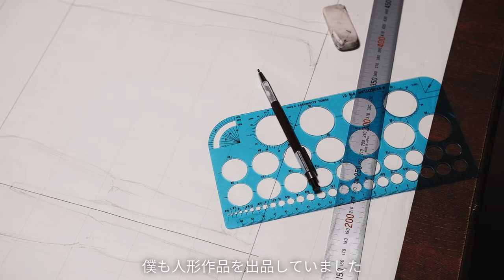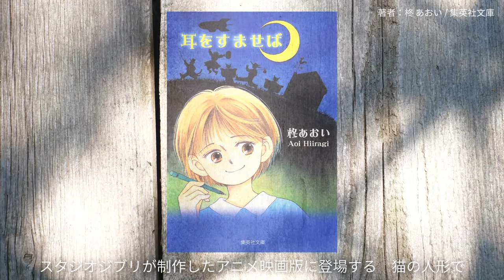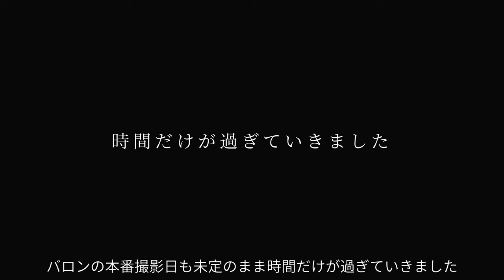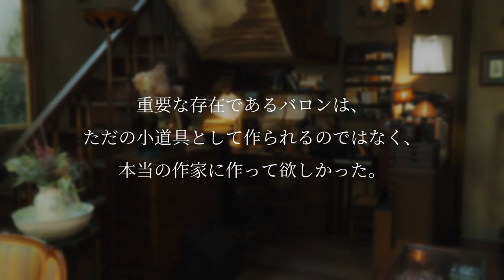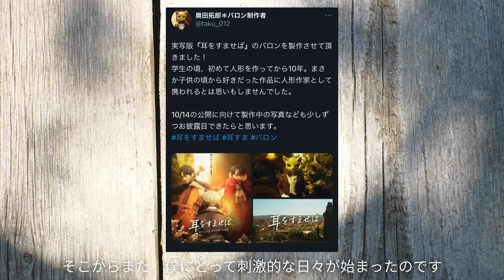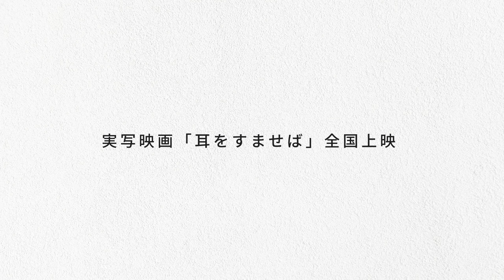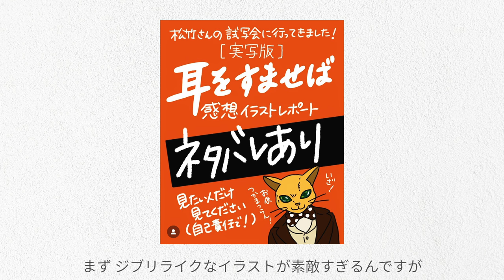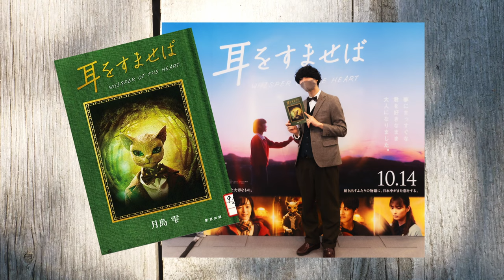映画『耳をすませば』バロン誕生の制作秘話を公開します！Whisper of the heart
猫の男爵「バロン」の人形はどのようにして作られたのか。
制作依頼を頂いたきっかけ、実際の制作で乗り越えてきた課題、撮影本番の緊張感。そして、映画の公開、SNSの反応、松坂桃李さんへのバロン贈呈など….
この動画では、2022年に公開された実写映画「耳をすませば」にて
バロンの人形の制作を担当させていただいた僕が、制作過程の映像とともに当時のことを振り返りながら、実写版のバロンの誕生秘話をお話ししていきます。

▼原作漫画「耳をすませば」

▼スタジオジブリ 「耳をすませば」DVD

▼動画もくじ
00:00  オープニング
01:09  制作依頼を頂いたきっかけ
03:50  制作プロジェクトスタート
05:19  バロンはどんなキャラクター？
06:37  制作の課題
13:20  バロン完成、そして...
15:08  本番撮影
17:04  クランクアップ
18:47  劇場公開・SNSの反応
20:19  バロン贈呈
21:25  振り返り
22:56  ルイーゼについて

人形の顔や手の作り方などHow to系の動画や Art Doll 作品の動画をアップしていきますので、一緒に人形作りを楽しんで頂けると思います。

自己紹介
奥田拓郎 | Okuda Takuroエルフ・魔女・幻獣・天使など、幻想世界を表現するため人形やオブジェを制 作。NY・ロンドンでの海外展示、YouTube Channel「Art doll studio - Takuro Okuda」の運営、2022年公開の映画「耳をすませば」にてバロン人形の制作を担当す るなど、活動の幅を広げている。
SNSでは、日々の制作を発信しています。最新情報は主にTwitterで確認頂けます！
DM,コメントなどもお気軽にどうぞ。